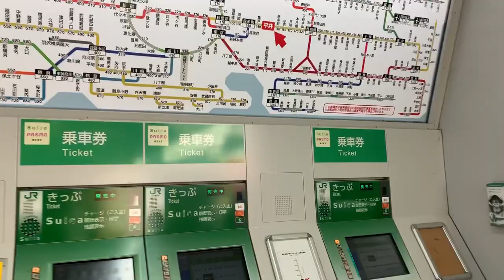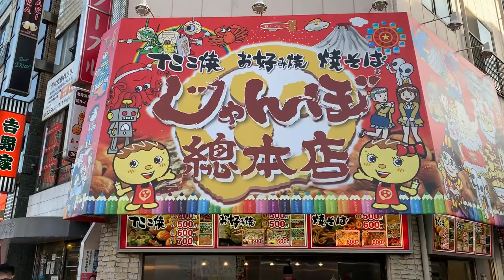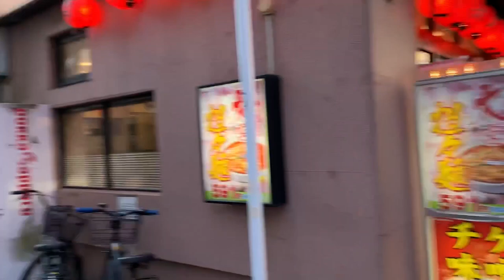【4K】🇯🇵🗼Walking around Hirai Station (平井駅)🎧 in Tokyo, Edogawa City, Japan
🇯🇵🗼I was walking around Hirai Station (平井駅) in Edogawa City (江戸川区), Tokyo (東京), Japan (日本).

I walked around JR Hirai Station (JR平井駅). Basically, I walked around the North Exit area and the South Exit of the station.

It’s about 10 minutes to walk. I enjoyed it a lot. Please check it out!

“Hirai Station is a railway station in Edogawa, Tokyo, Japan, operated by the East Japan Railway Company (JR East). It is served by the Chuo-Sobu Line.” from Wikipedia.

Thanks again

😃Awesome! 😃

Thanks!